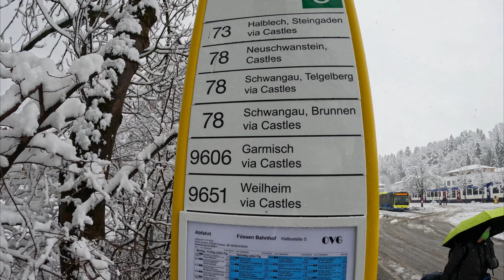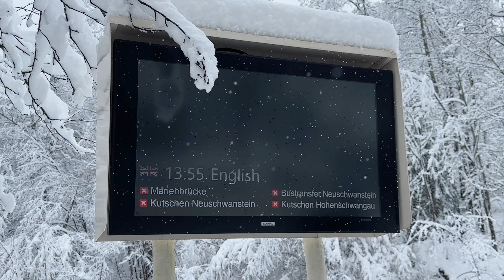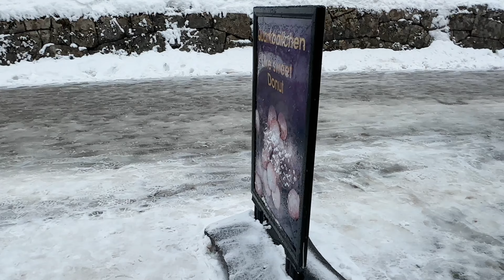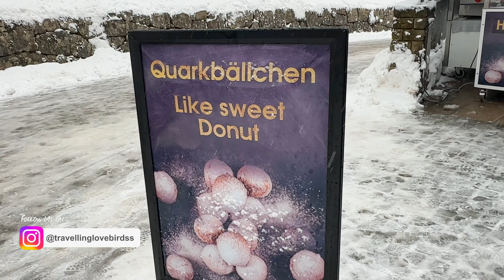හිම වැටුණු රජ මාලිගා වල සුන්දරත්වය | Day In My Life in Winter | Snow In Germany | Winter Wonderland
අද අපි ඔයාලව එක්කගෙන යන්නේ හිම වැටුණම පරිසරයේ තියෙන්න විශ්මයජනක සුන්දරත්වය බලන්න, ජර්මනියේ තියෙන ලස්සනම නගරයක් වෙන Füssen නගරයට. මායාවක් වගේ පේන පාලම්, විල්, ගංගා  මේ චාරිකාවෙදි අපිට හම්බවෙනවා. ඒ විතරක් නෙවෙයි, සුරංගනා ලෝකේ විතරක්ම තියෙනවයි කියලා අපි හිතපු ලස්සන මාලිගා හිමෙන් වැහිලා තියෙන විදියත් අපිට මේ චාරිකාවෙදි බලන්න පුළුවන් වෙනවා. ඉතින් ඒ හිමෙන් වැහුණු පරිසරයේ ලස්සන තමයි අද අපි ඔයාලා එක්ක බෙදාගන්නේ.

Credits:

Videography: Randunu Yasaranga
Editing: Yeshi Elina & Randunu Yasaranga
Logo Design: Chanaka Ranasinghe

About Us:

We are a couple (Randunu & Yeshi) who born in Sri Lanka, a beautiful island in Indian ocean.

Currently, we live in Munich, Germany and we love to travel new places. While travelling we share our travel experience and the beauty we witnessed with you guys.

Okay!!
Here we go!

Winter In Munich, Day In My Life, Winter Wonderland, Munich Germany, Winter Vibes, Cozy Moments, Snowfall Magic, Seasonal Delights, snow in germany, life in germany, Travel Diaries, Snowy Adventures, Winter Charm, Exploring Munich